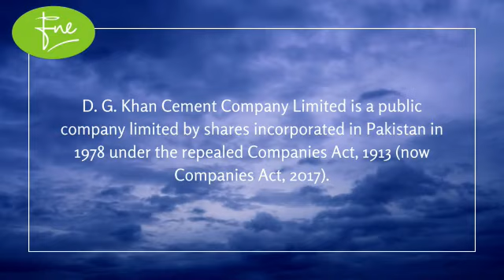D.G. Khan Cement Company Limited Brief Company Overview 06-03-2023